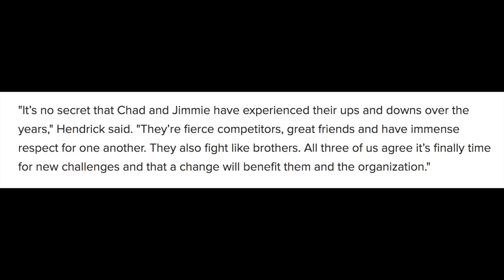Jimmie Johnson & Chad Knaus